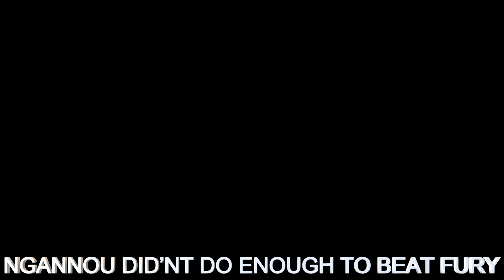Ngannou Didn't do Enough to Beat Fury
Francis Ngannou did do enough to beat Tyson Fury. When the Dust Settles host says that Fury desires the win contrary to what others say.